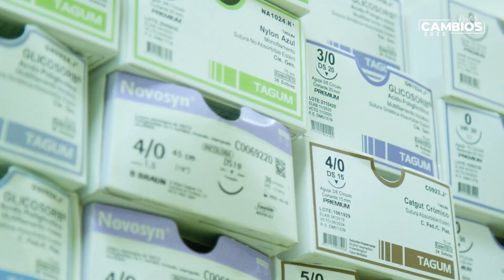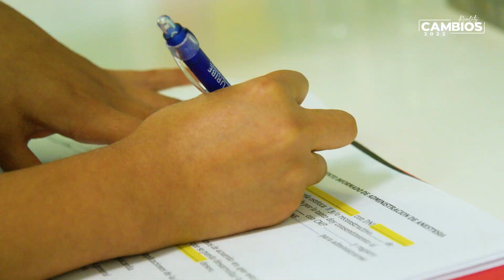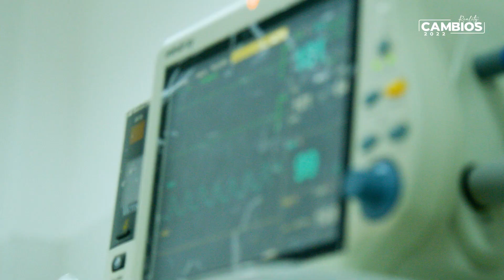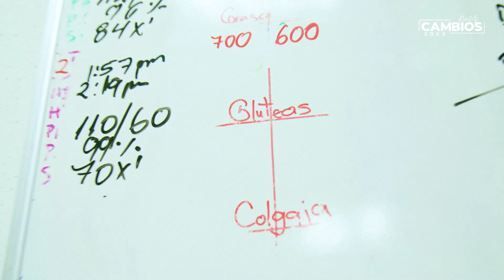Programa Cambios | Reducción y levantamiento de mamas de Kiara Bereche (Caso completo)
¡Continuamos con nuestro programa Cambios! Hoy veremos cómo le fue a Kiara en todo su procedimiento y resultados. Ella fue muy constante con sus terapias postoperatorias y ahora se le ve feliz con el resultado natural que la Dra. Martínez consiguió.